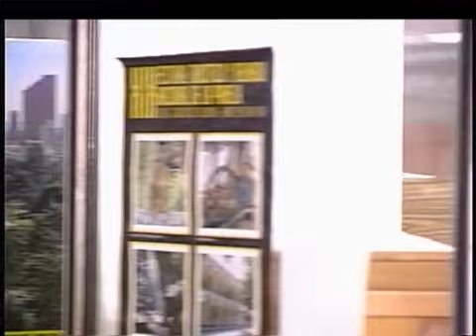La sombra del deseo - Capítulo 66